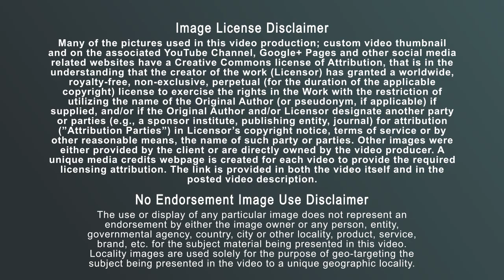Hillsboro OR|American Standard|Prompt|Certified Dealer|Furnace and AC|HVAC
Ventilating or ventilation (the V in HVAC) is the process of exchanging or replacing air in any space to provide high indoor air quality which involves temperature control, oxygen replenishment, and removal of moisture, odors, smoke, heat, dust, airborne bacteria, carbon dioxide, and other gases. Hillsboro is the fifth-largest city in the State of Oregon and is the county seat of Washington County. Lying in the Tualatin Valley on the west side of the Portland metropolitan area, the city hosts many high-technology companies, such as Intel, that comprise what has become known as the Silicon Forest. At the 2010 Census, the city's population was 91,611. For thousands of years before the arrival of European-American settlers, the Atfalati tribe of the Kalapuya lived in the Tualatin Valley near the later site of Hillsboro. The climate, moderated by the Pacific Ocean, helped make the region suitable for fishing, hunting, food gathering, and agriculture. Settlers founded a community here in 1842, later named after David Hill, an Oregon politician. American Standard has over a century-long track record of providing long-lasting quality and comfort. Home Comfort has been synonymous with American Standard Heating and Air Conditioning brand. American Standard Heating and Air Conditioning products are built to meet the demands of British Columbia’s climate, which is why we build our products to provide reliable, quiet and energy-efficient home comfort. American Standard offers a complete range of air conditioning, furnaces, heat pumps and indoor air quality products that will ensure a comfortable and relaxing environment in your home. American Standard products can remove up to 99.98% of allergens in the air, as well as provide valuable moisture to improve the air quality in your home. From the day we opened our doors, Clawson Heating has been installing only the highest quality heating and cooling products. American Standard, Daiken, Mitsubishi – our products are among the best rated and most respected heat pumps, air conditioners, furnaces and mini-split systems in the industry. Clawson Heating and Air Conditioning knows families. A family-run business from the start, our mission is helping Portland families achieve affordable comfort inside their own homes. We have consistently provided the best service and products to Portland area homes and small businesses alike. Our NATE-certified technicians understand you're busy. American Standard AccuClean Whole-Home Air Filtration systems can remove up to 99.98% of the allergens from the air you breathe. Our humidifiers also provide valuable moisture into the air. All this adds up to improved air quality for you and your family.